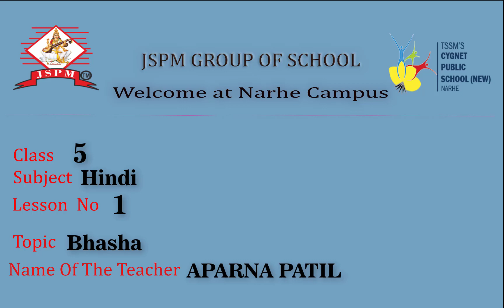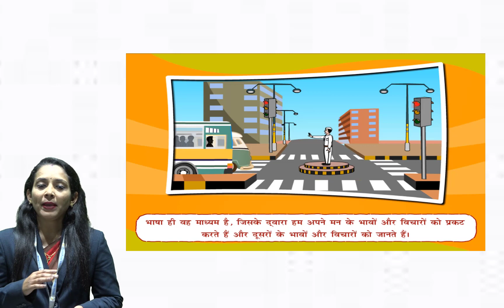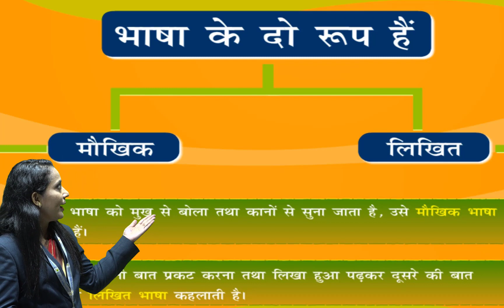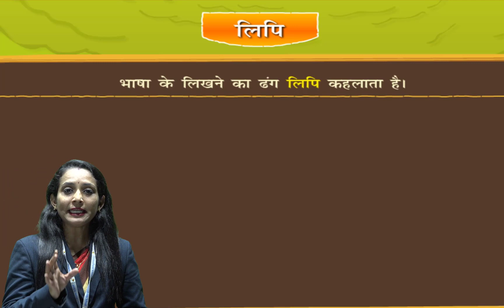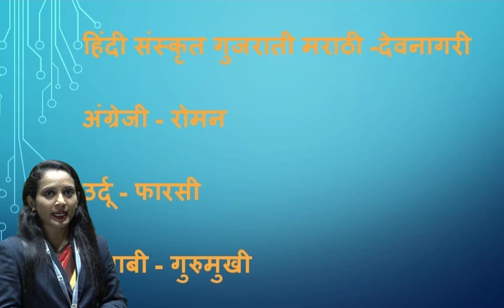CPSN CLASS V SUB - HINDI TOPIC - BHASHA BY MRS. APARNA PATIL